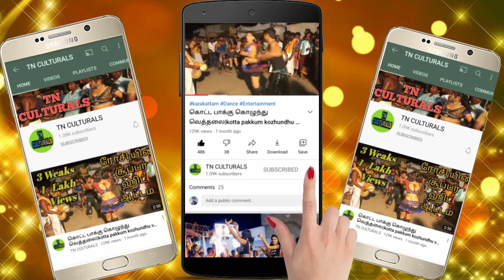முத்தம் என்ன மொத்தமா தாரேன் Kani Pasamulla Pandiyare Music Recreation Karakattam Today special Dance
Kani Pasamulla Pandiyare Music Recreation Karakattam Dance
this video is captured by 2018
double meaning talk Thuglife narrative Karakattam dance
அனைவருக்கும் வணக்கம்..